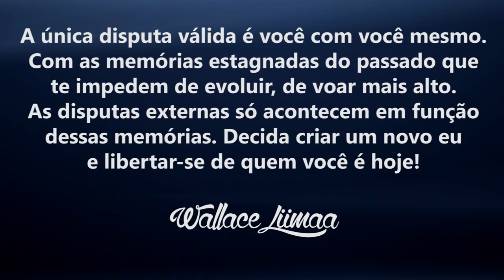TV Saúde Quantum 050: Como se Livrar da Enxaqueca de Forma Natural | Wallace Liimaa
✭✭✭✭✭ Nesse vídeo abordo a importância de investigar e pesquisar as causas da enxaqueca e como superar esse sintoma de forma natural. Assista já!